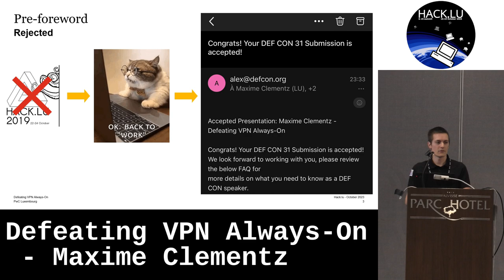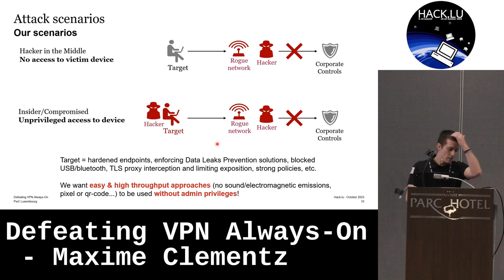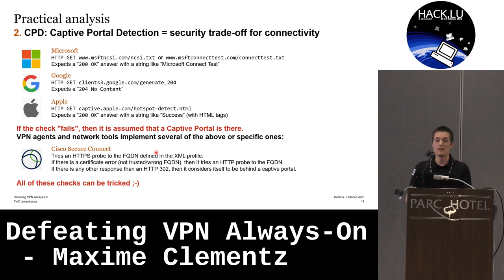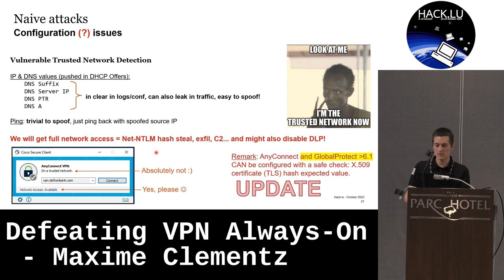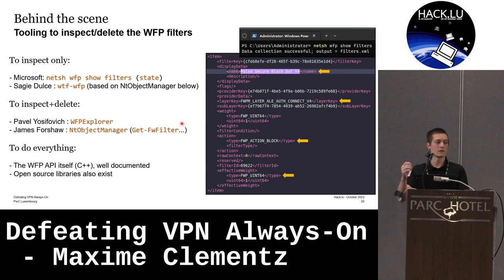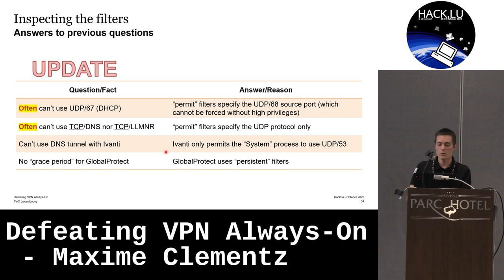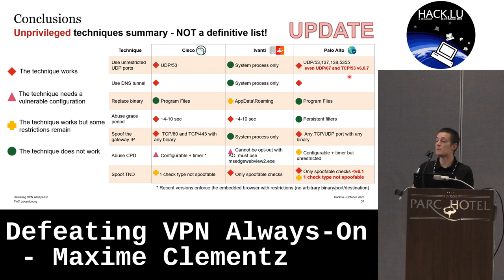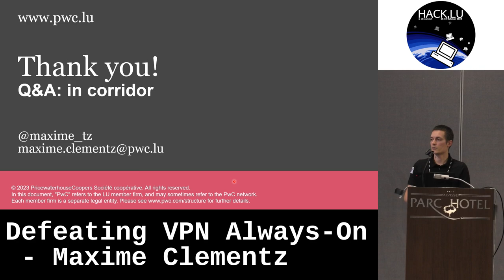Hack.lu 2023: Defeating VPN Always-On - Maxime Clementz